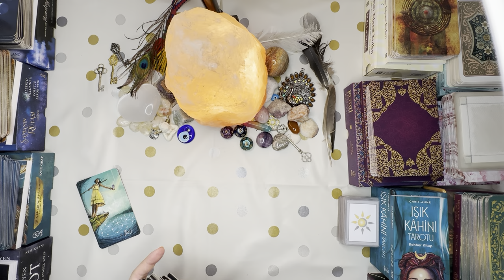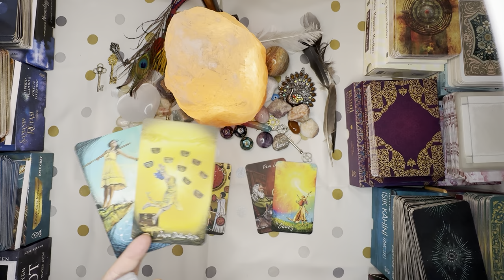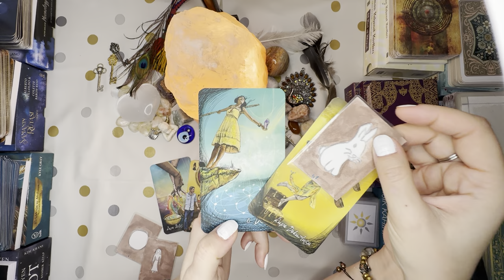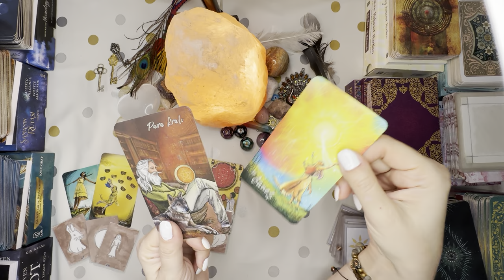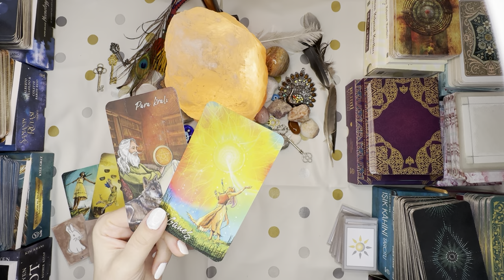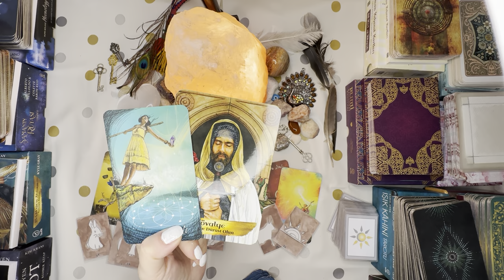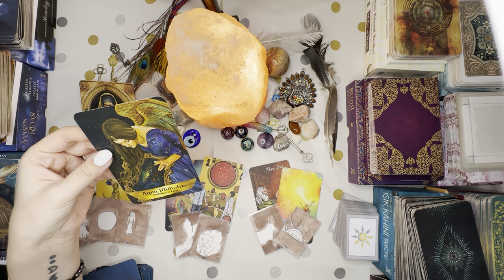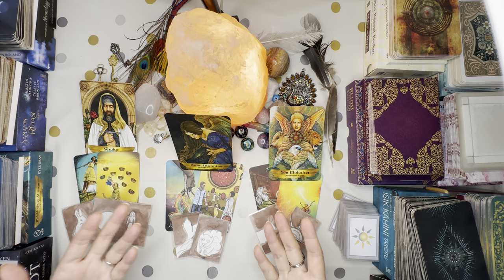Gemini BE BRAVE And Manifest The Future If Your Dreams! TAROT READING | Timeless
This is tarot reading for you.